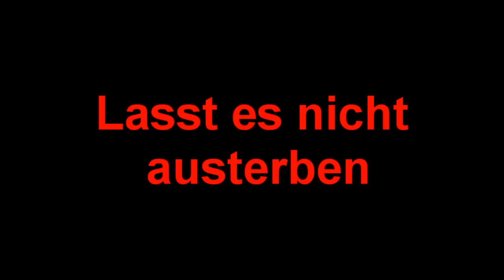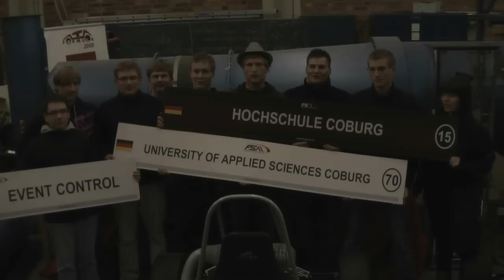We want FSA 2011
Meldet euch auf

um eure unterstützung kund zu geben. Wir werden es an die Leitung der FSA weitergeben.
CAT-Racing